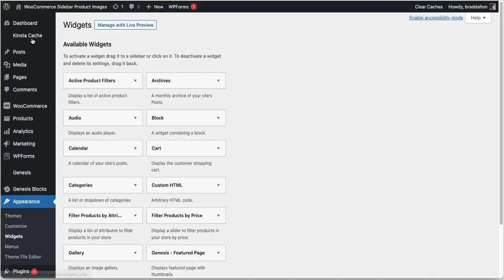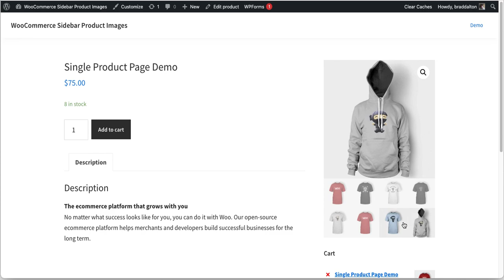Show WooCommerce Product Images In The Genesis Sidebar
This code enables you to display exactly the same product images shown on the single product page, including the main product image and gallery images, in the single product page sidebar of any Genesis child theme.